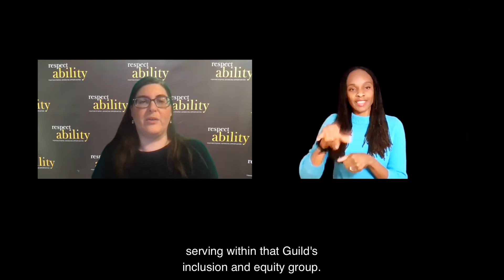Conversations Through the Lens: A 360 View of Disability on Set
Presented in collaboration with Film Independent

Having proper disability representation behind the camera is vital to ensure equity in Hollywood. Award-winning directors Nasreen Alkhateeb and Andrew Reid, who both acquired disabilities as young adults, and director Shaina Ghuraya who has two films at Slamdance 2021, all have first-hand experience in navigating on-set life with a disability and will share their experiences on and off set. Learn from Alice Austen (Producer, Give Me Liberty) and Hikari (Writer/Producer/Director, 37 Seconds) about what it takes to run a set that welcomes and ensures universal design for crew members and actors with disabilities. Moderated by David Radcliff, this panel provided a 360 view into what is like to be a filmmaker with a disability and what it takes to improve the Hollywood environment and culture to make everything more accessible.